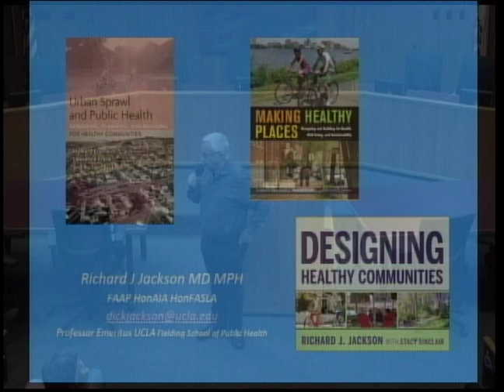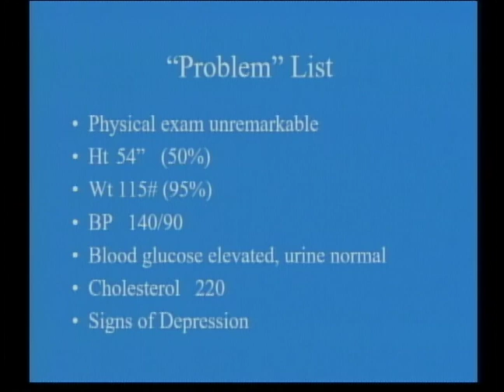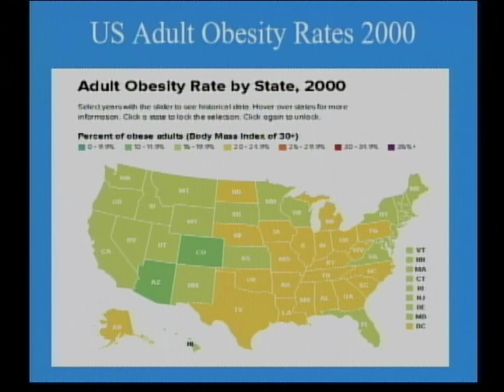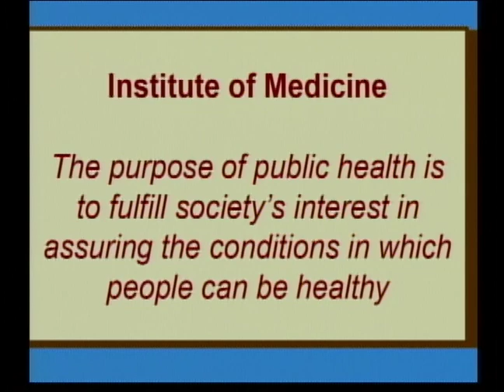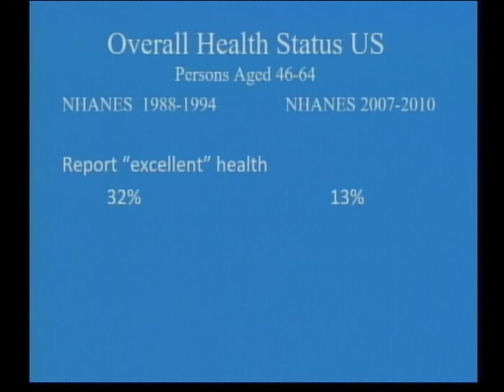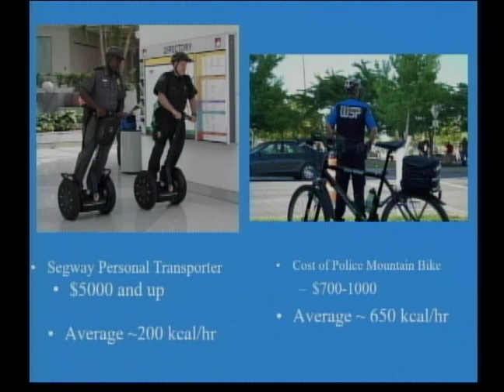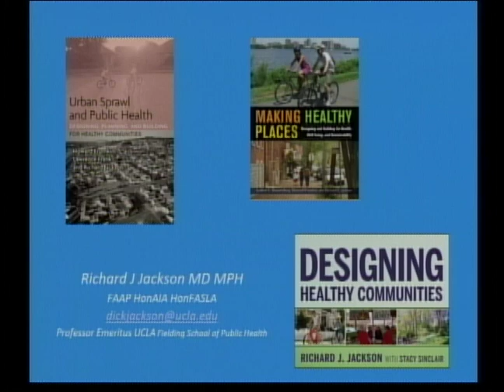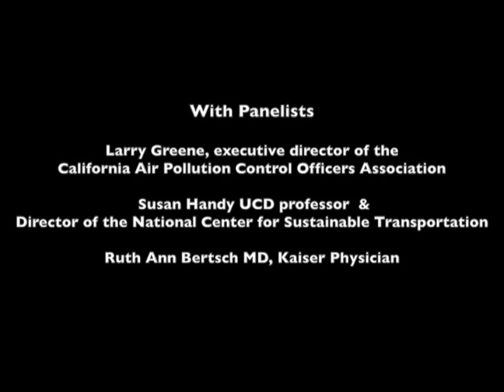Davis Futures Forum presents Dr. Richard Jackson Speaks on City Planning for Healthier Communities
He talks about the "Health Benefits of a Good City Plan"
Hosted by Davis Mayor Pro Tem Gloria Partida

Response panel
Larry Greene, executive director of the California Air Pollution Control Officers Association;
UCD professor Susan Handy, director of the National Center for Sustainable Transportation; and
Ruth Ann Bertsch, MD, Kaiser Physician.

Recorded November 6, 2019 in the City of Davis Community Chambers, by Davis Media Access. Dr. Jackson is an author of two books on this topic and has hosted a PBS TV series.

More recently, he has taken on the challenges of climate change. He is a member of the National Academies of Science.

His talk on November 6th described what it takes to build a truly healthful community, and he will suggest ideas to retrofit existing areas. This prescription suggest our health care “crisis” is more than fixing our medical insurance system, but would include designing places for people to live, work and play so they can be physically active, socially connected, and where children are safe from the dangers of traffic.

The purpose of the Davis Futures Forum is to highlight innovative approaches to social, economic, and environmental sustainability through land use planning. This event is organized by the Davis Futures Forum, a collaboration between planners, academics, community leaders and residents.

These events are sponsored with the help of Cool Davis and the City of Davis with the assistance of Davis Media Access and a major grant from Bike Davis. The Forum primarily accomplishes its work by arranging for nationally known experts to speak at local public venues and with help from experts and supporters at the City of Davis, UC Davis, and in the community.